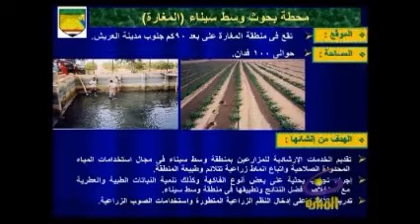دكتورياسر عادل حنفى تنمية سيناء 3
الجزءالثالث - تنمية سيناء
د. ياسر عادل  حنفى عثمان